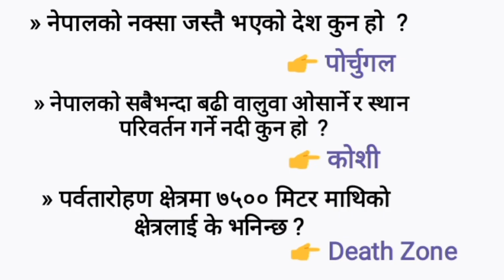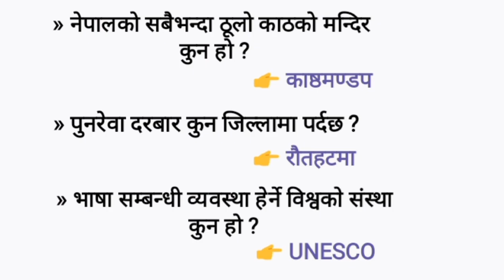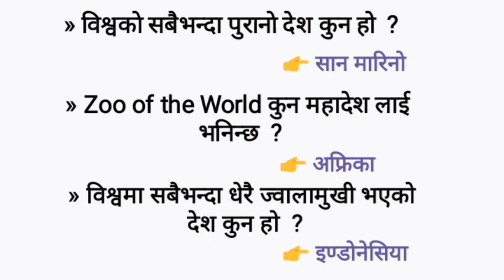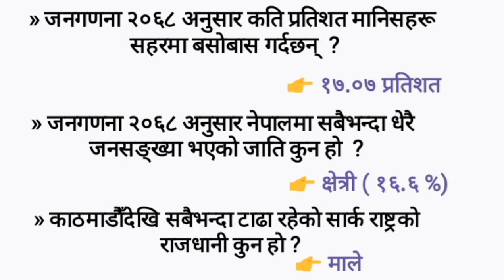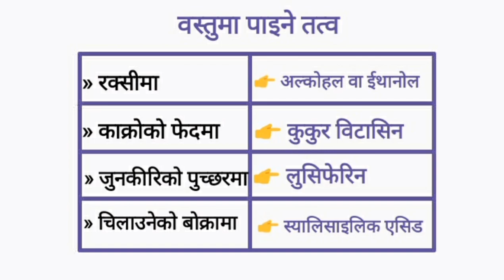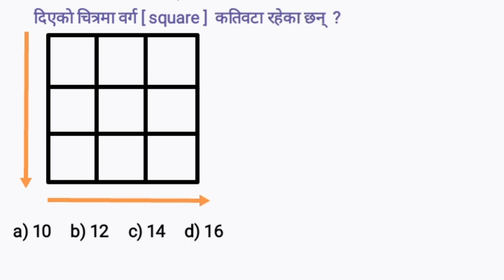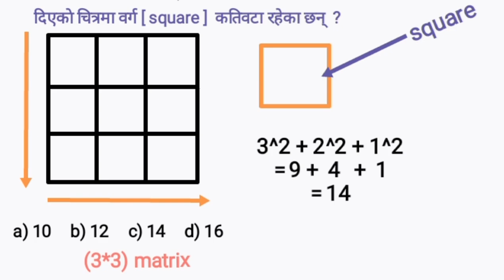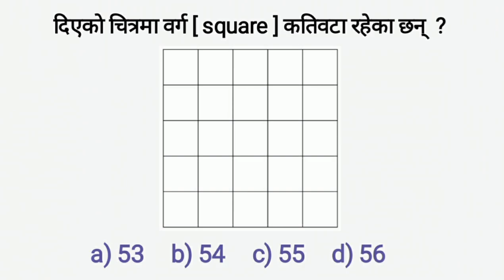loksewa preparation in nepal | objective questions Loksewa | kharidar | nasu | adhikrit | gk | iq